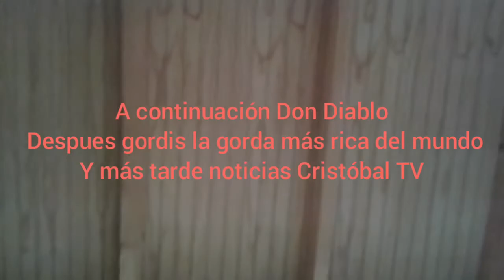31 de agosto de 2019